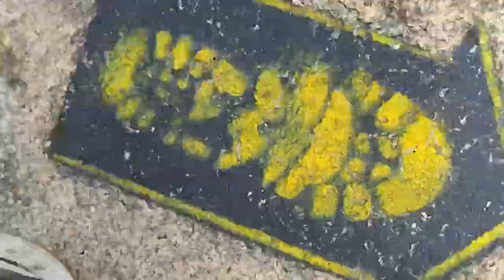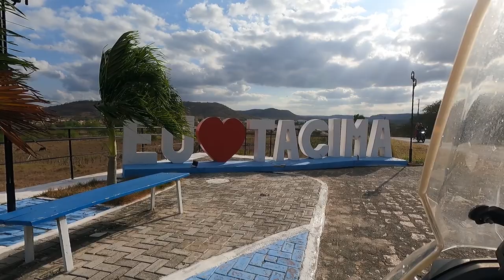TRILHA DAS ARARUNAS - TRECHO 2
Araruna - Paraíba. Trecho 2 da trilha das Ararunas. São 8 trechos de trilha perfazendo aproximadamente 130 km. Cada trecho uma emoção diferente, uma experiência inesquecível. Sinta um pouco como se deu essa emoção.